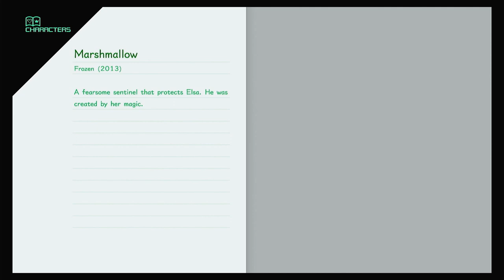Kingdom Hearts 3 (PS4) Playthrough Part 136 Arendelle; Phase 10 Boss: Marshmallow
Kingdom Hearts 3 (PS4) Playthrough [No Commentary] Part 136 Arendelle; Phase 10 "Elsa Pushes Help Away", Boss: Marshmallow & "Thought It Was Winter, Not Fall"